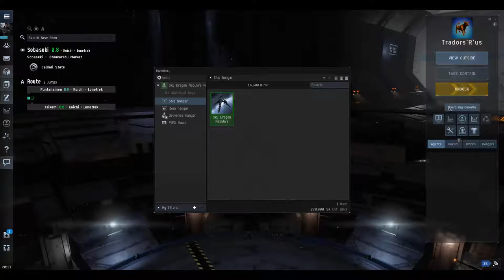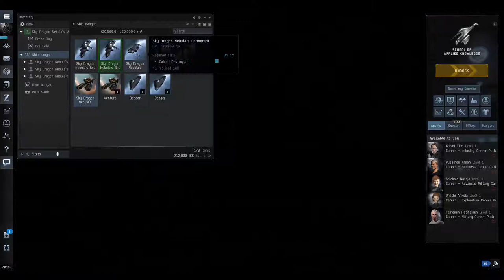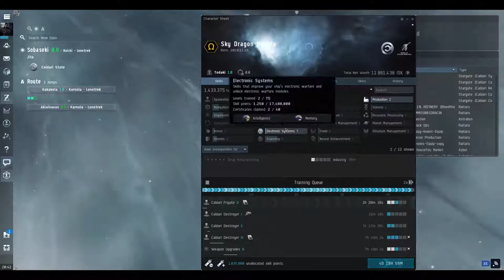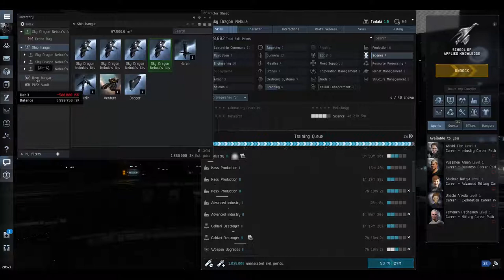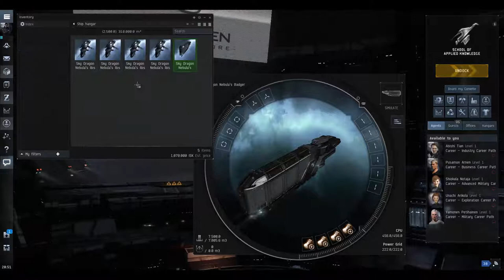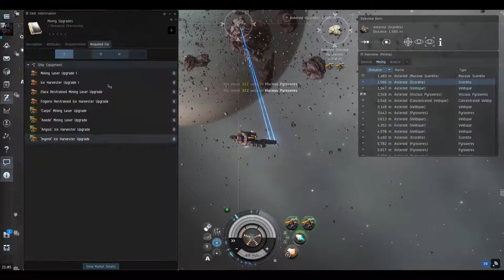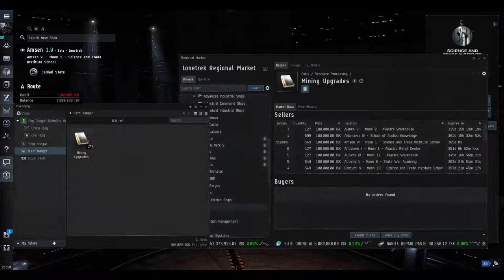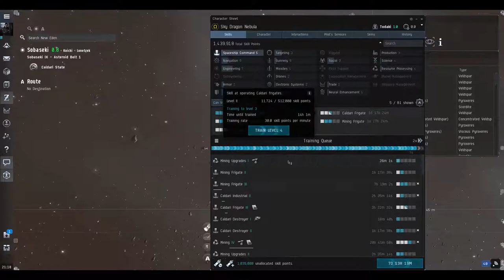Eve Online - How To Start 04 - After Career Agents, Where to go, Skills to Train, Mining & Industry